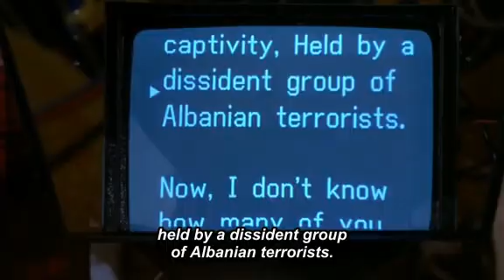Good Ol' Shoe - Working [from Wag the Dog]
Edgar Winter's song is heard for the second time in the Hoffmann-DeNiro movie. After it is composed and recorded on an old label and filed under 1930 folk music in the Library of Congress, it's time for President to have a speech about William Schumann, nicknamed Old Shoe, who's got to be brought home from Albania. The funny thing is that people vaguely "remember" the song...